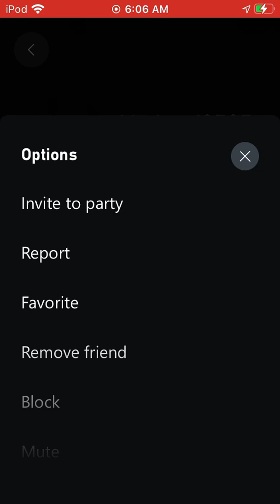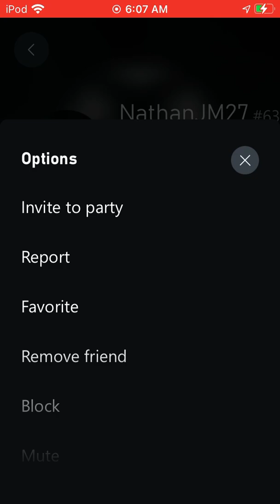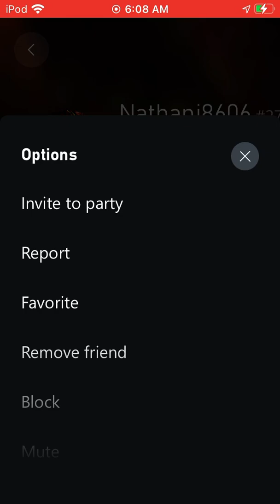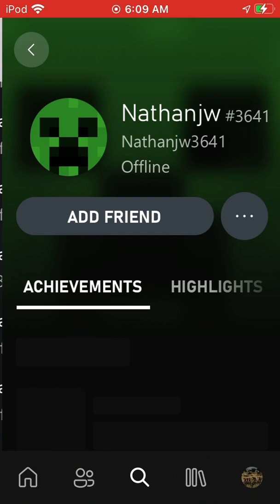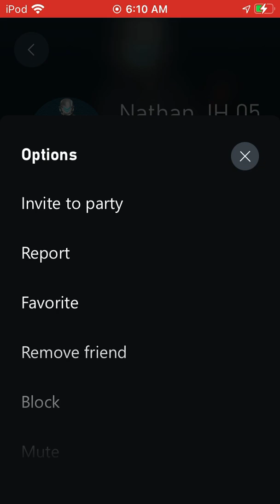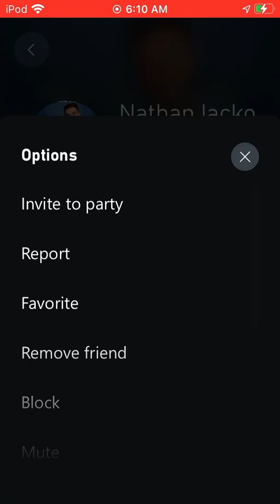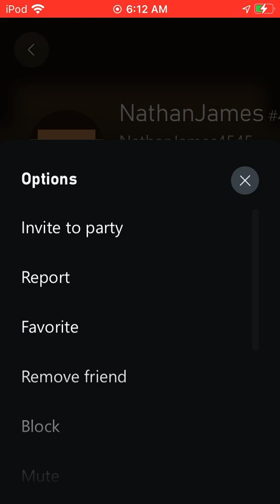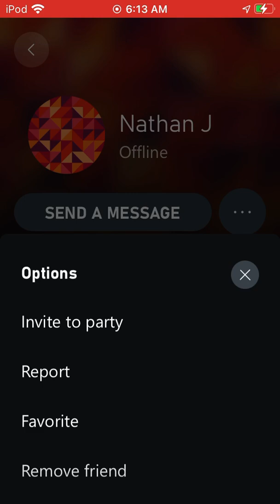Nathan J IllumiNatey on